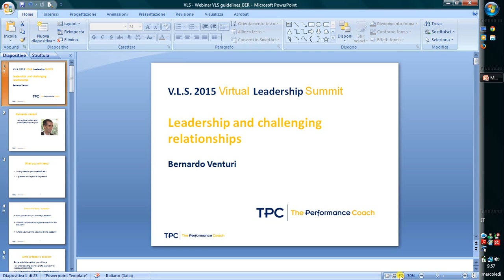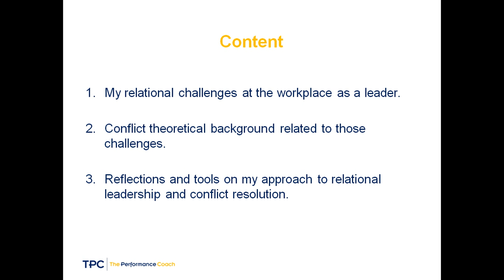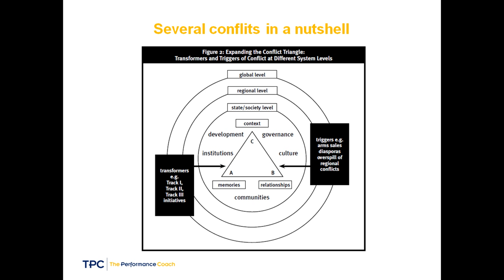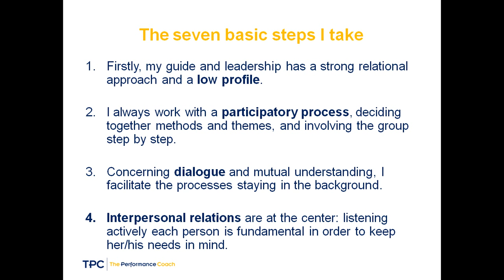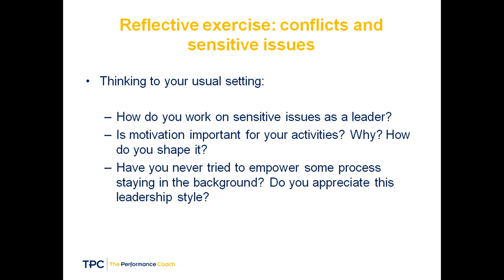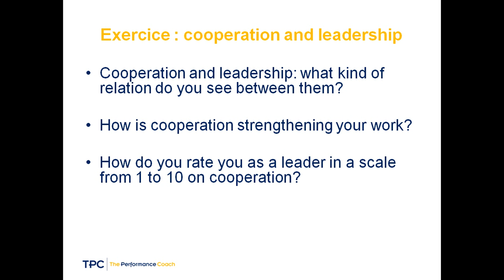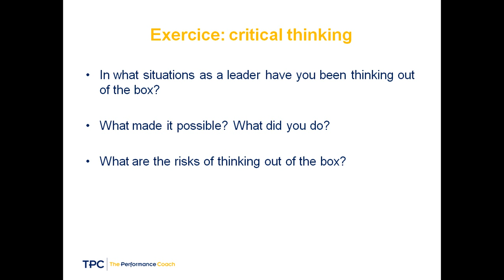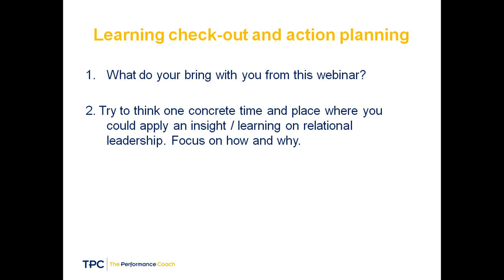Leadership and challenging relationships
A free webinar from The Performance Coach on leadership and challenging relationships.